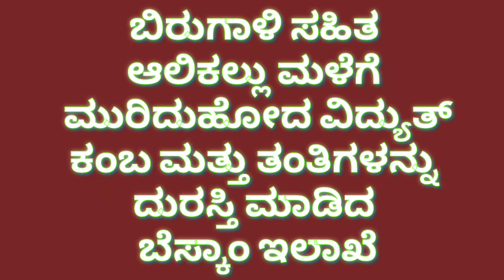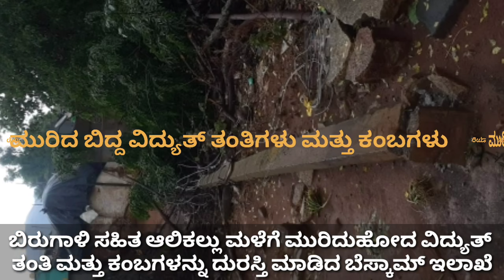ಬಿರುಗಾಳಿ ಸಹಿತ ಆಲಿಕಲ್ಲು ಮಳೆಗೆ ಮುರಿದುಹೋದ ವಿದ್ಯುತ್ ತಂತಿ ಮತ್ತು ಕಂಬಗಳನ್ನು ದುರಸ್ತಿ ಮಾಡಿದ ಬೆಸ್ಕಾಂ ಇಲಾಖೆ